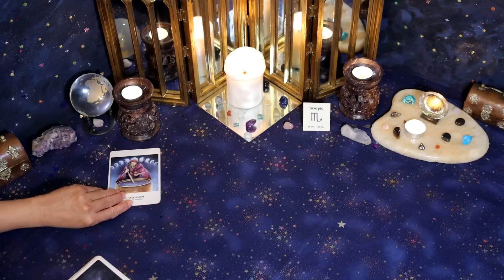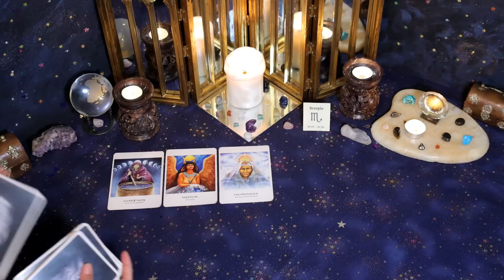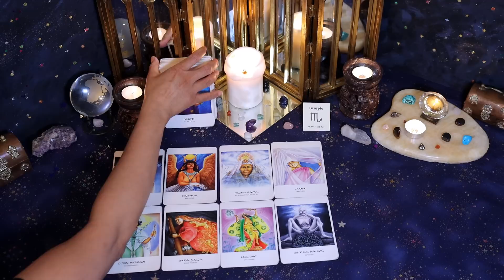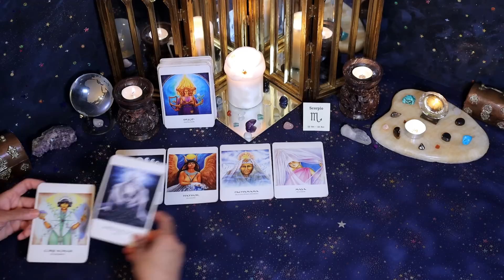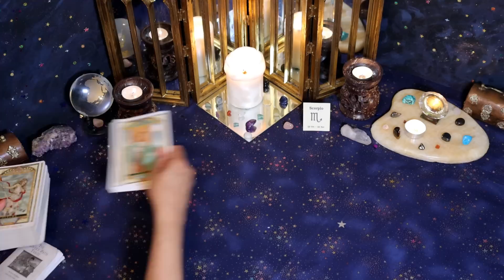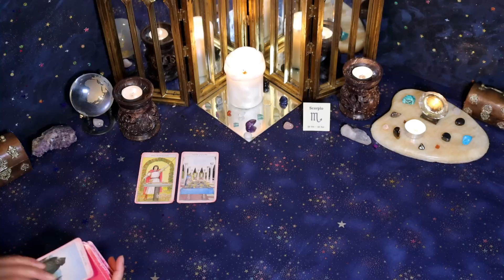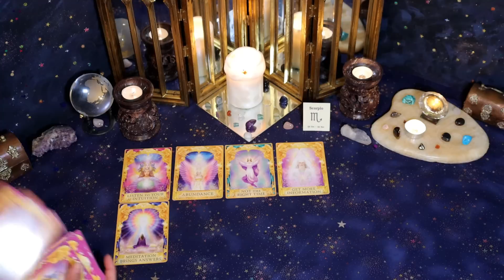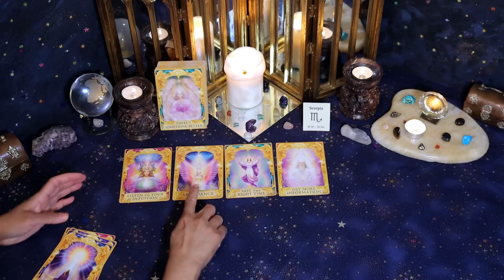Scorpio (February 16th - 28th) In the past I LIED, but now I want to open up hoping for a 2ND CHANCE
Hi Scorpio! Check out your year ahead love reading 2020 through 2021